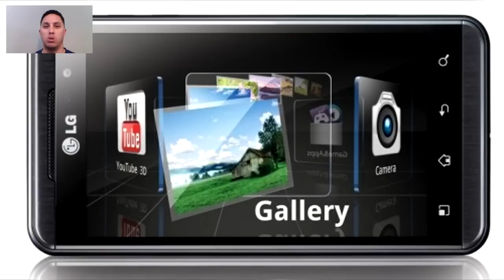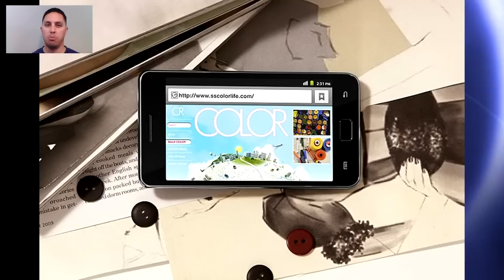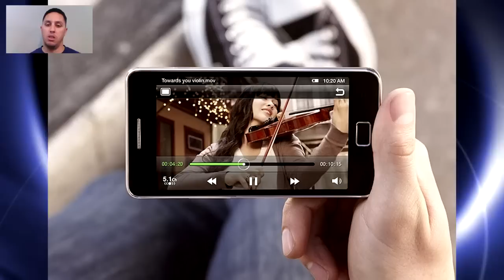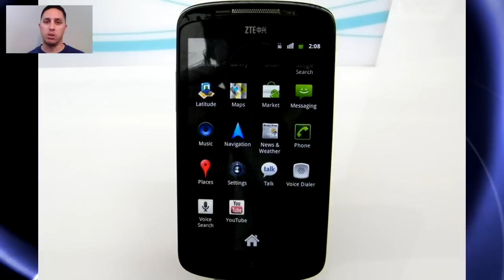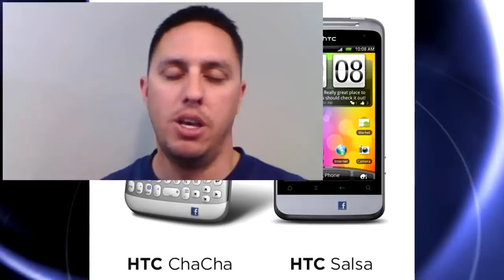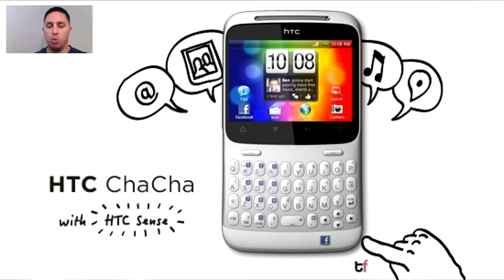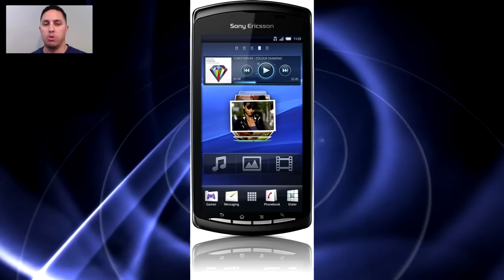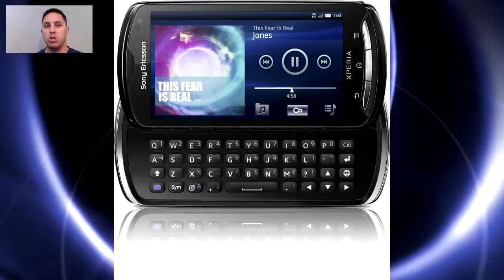droidnutz TV (Feb 20)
In this episode, we take a look at some of the most sought after Android smartphones of Mobile World Congress.  We look at LG Optimus 3D, Samsung Galaxy S II, ZTE Skate, HTC ChaCha and Salsa, and Sony's Xperia Play, Pro, and Neo.